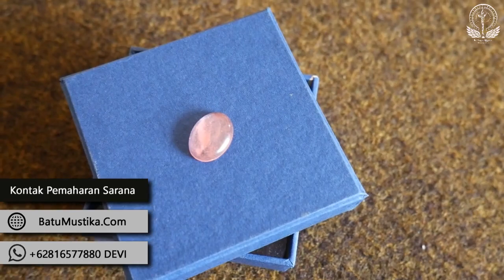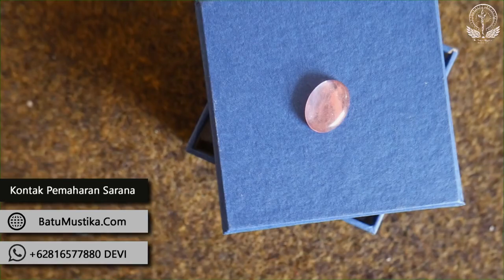Cara Mengakhiri Perselingkuhan Pasangan Anda - Mustika Pelet Pemutus Cinta -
Inilah Mustika Pelet Pemutus CInta yang bisa Anda gunakan untuk memutuskan hubungan dengan kekasih Anda. Atau ingin pasangan Anda agar tidak lagi berhubungan dengan selingkuhannya.

untuk mempelajari ilmu yang unik dan rahasia lainnya.